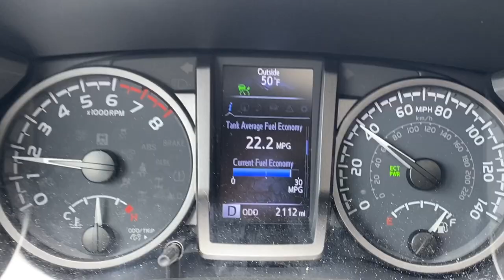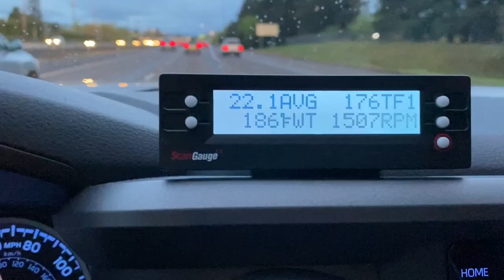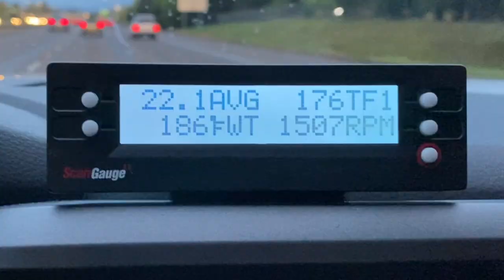2021 Tacoma TRD Off Road ESP-09: 300 Miles Fishing Trip to Oregon Coast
Took a 300 miles fishing trip to the Oregon coast for some jetty fishing and poke poling for Monkeyface eel. Driving perspectives on driving the coast range mountain road and trip gas mileage.